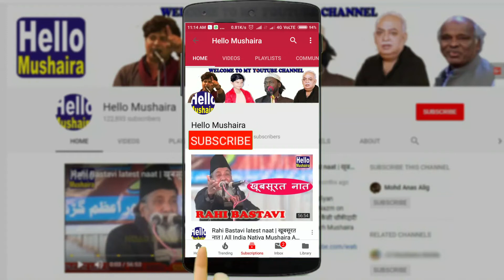Welcome of guests | Kul hind Mushaira | Nizambad Mushaira 2019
Ek shaam Samaji Karkun jnb. Qamaruzzaman shb.
Qaumi Yakjehti 4th Kul Hind Mushaira
Raheel Junior High School Nizambad Azamgarh
Venue: Raheel Junior High School, Nai Sarak, Nizambad, Azamgarh, U.P.
Nizambad Mushaira 2019
Nizambad Azamgarh Mushaira
Nizambad mushaira And Kavi Sammelan 2019
Date: 10 June 2019
Nazim Mushaira: Hilal Badayuni
Convener: Abu Shahma Azmi
Sarparast Mushaira: Alauddin Shb.
Sadar Mushaira: Dr. Shakeel Ahmad Azmi
Secretory: Mohammad Hashim Ansari